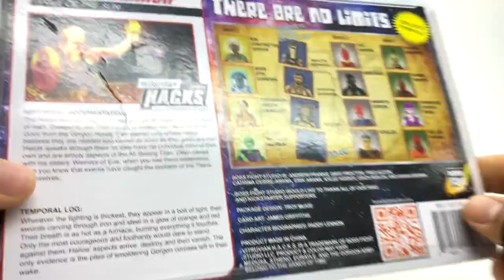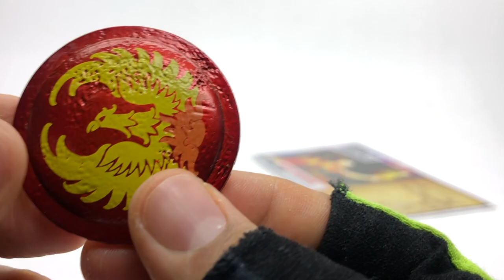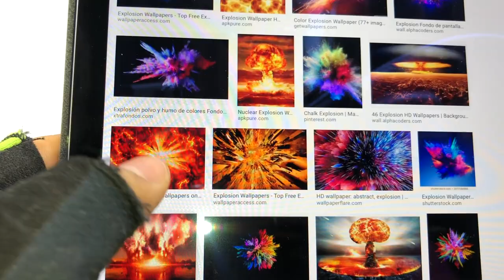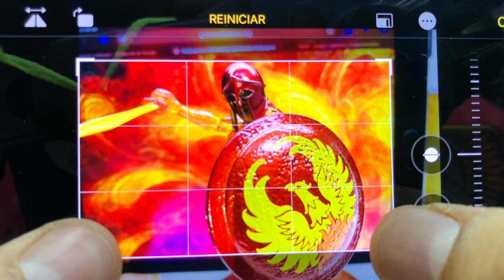Análisis Helios Warrior Boss Fight Studio | Vitruvian H.A.C.K.S‎‎ ► Juegos Juguetes y Coleccionables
Revisando a Helios Warrior de Boss Fight Studio | Vitruvian H.A.C.K.S‎ y tomando fotografia